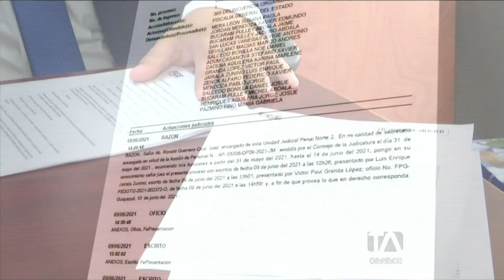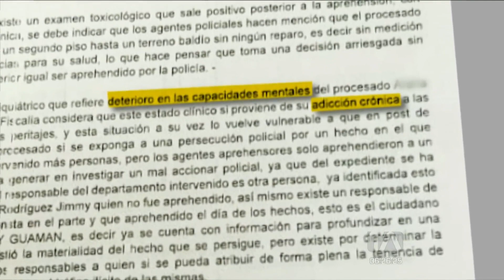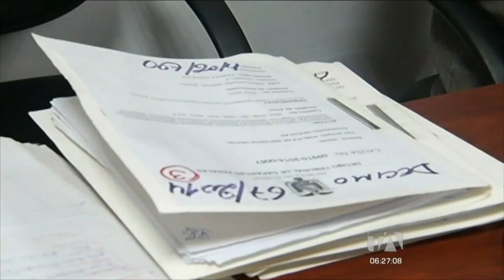Sobreseimiento a favor de Gabriela Pazmiño, Michel y Dalo Bucaram quedó en firme